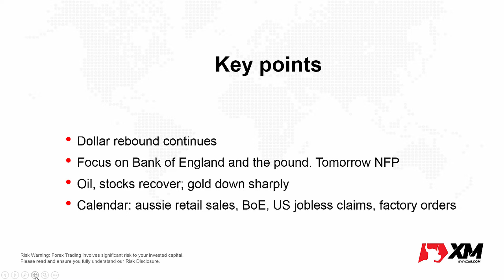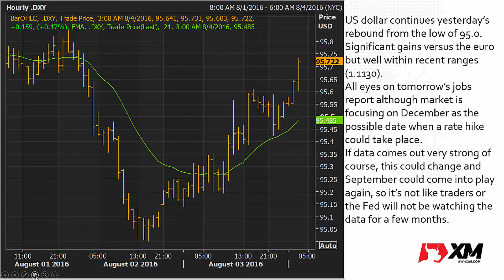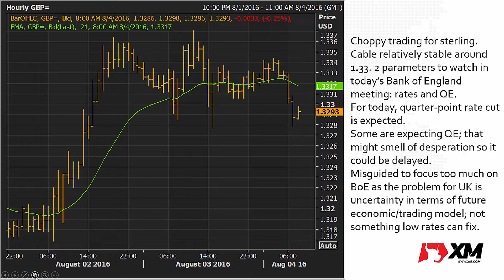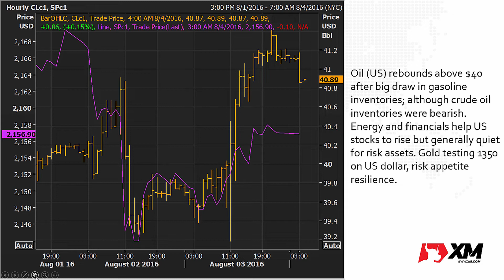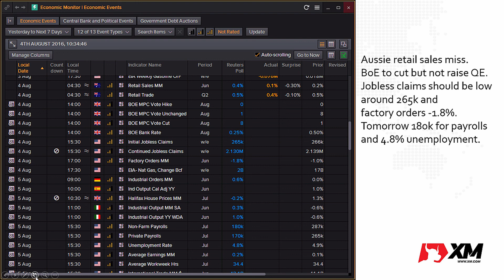XM.COM - European Open Briefing - 04/08/16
A brief daily guide to what foreign exchange markets are focusing on at the European open, bringing together key charts, main news and the day's calendar.